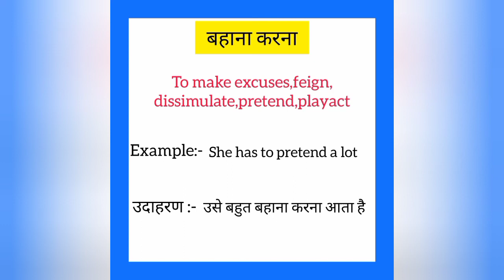Bahana karna ko english mein kya kahate hain | बहाना करना को इंग्लिश में क्या कहते हैं | Pretend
Bahana karna ko English me kya kahate hain
Bahana karna को इंग्लिश में क्या कहते है

बहाना करना को इंग्लिश में pretend कहते हैं
Bahana karna ko English mein pretend kahate hain